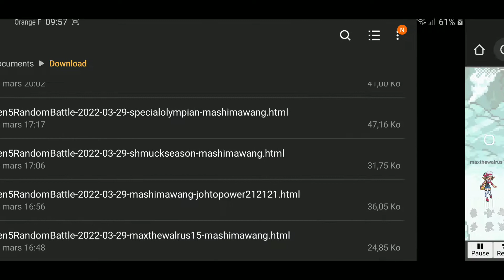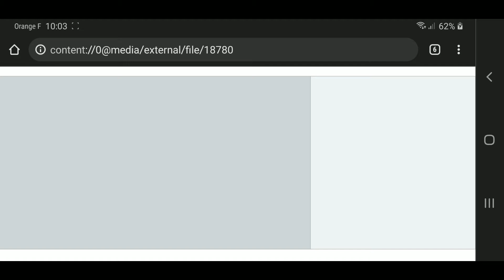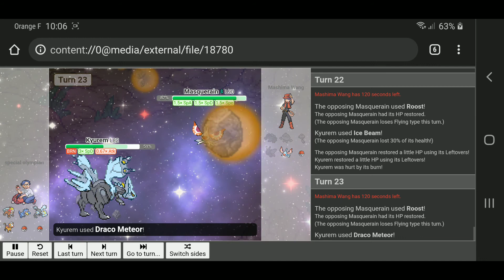Random Battle Gen 5 [234]